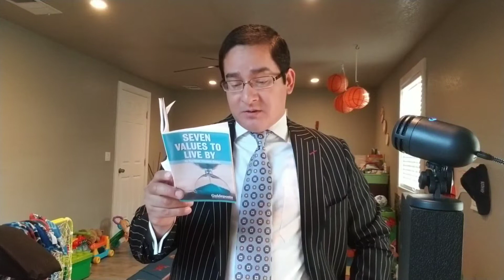Ryanico's World: Ep. 9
News and my take on it.